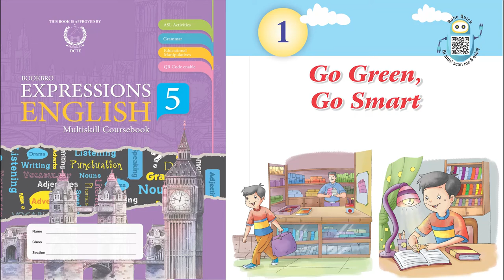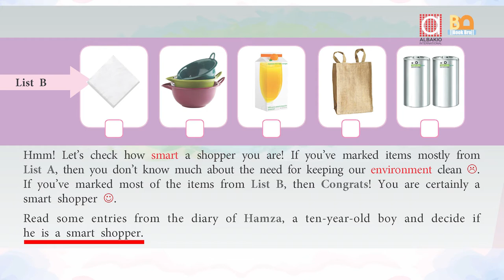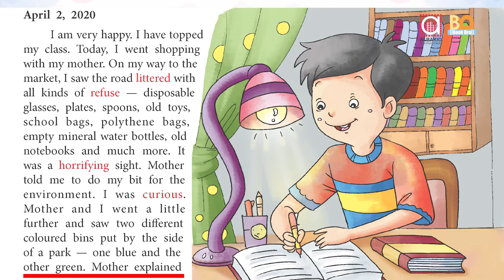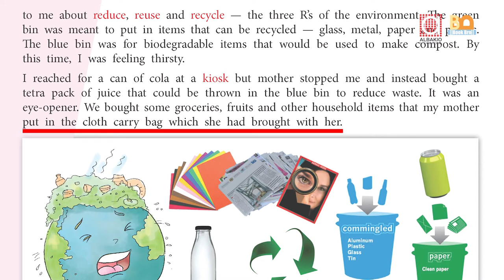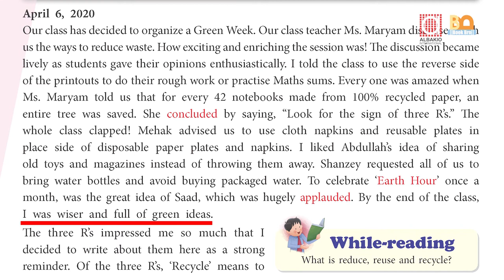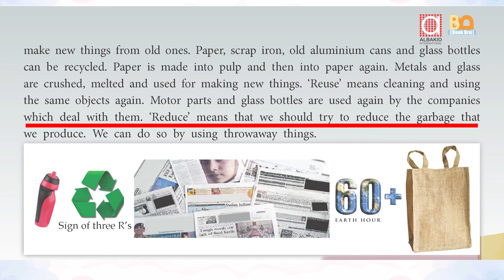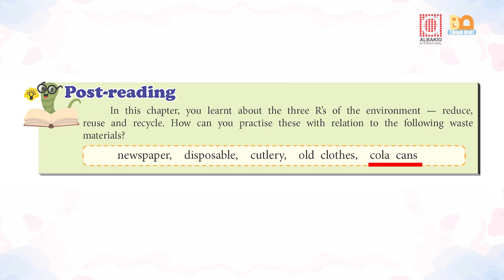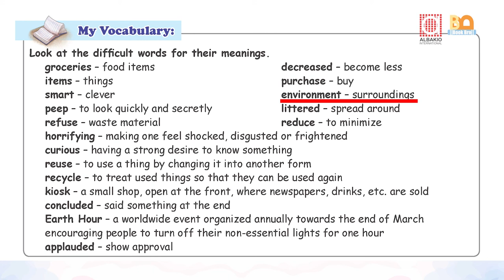Lesson 1 Go Green Go Smart | Expression English Multiskill 5